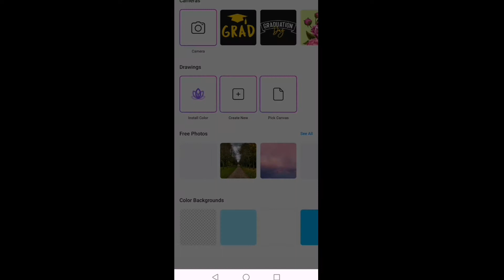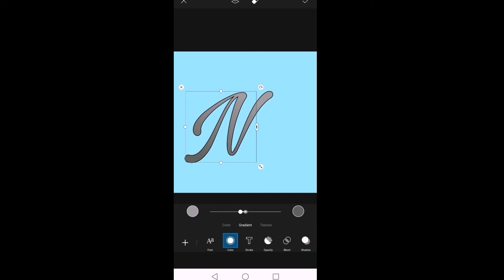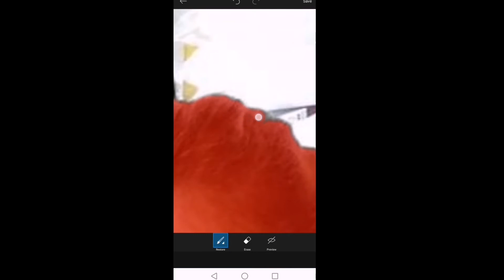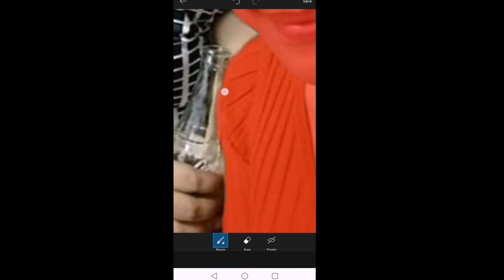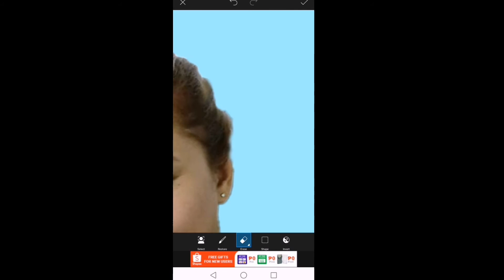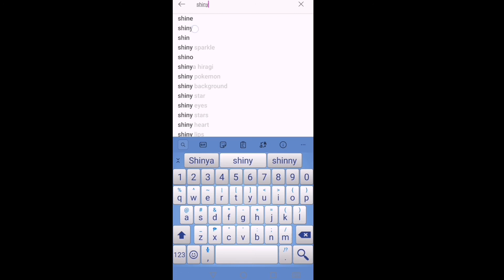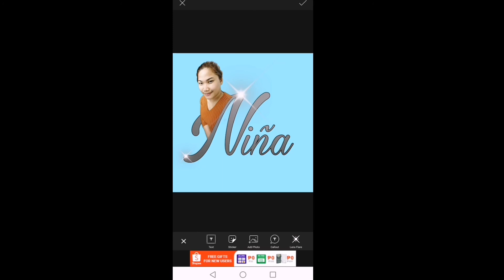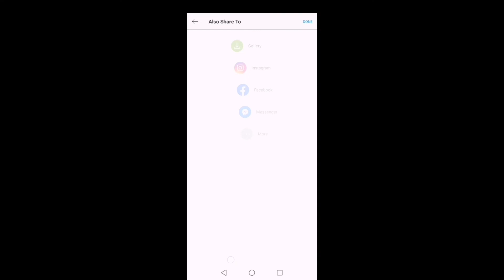HOW TO EDIT LETTER PORTRAIT | Picsart edit